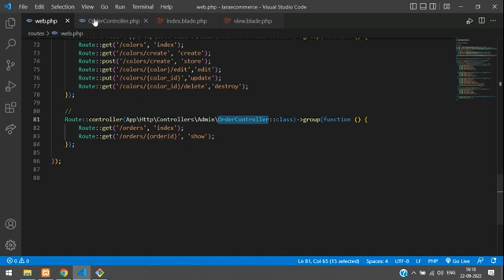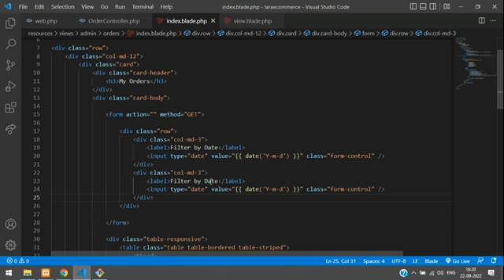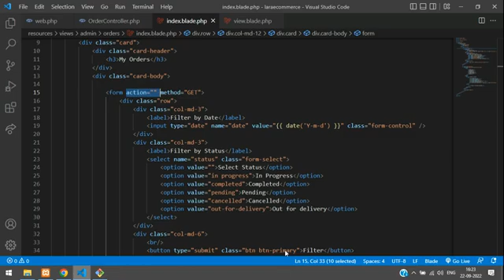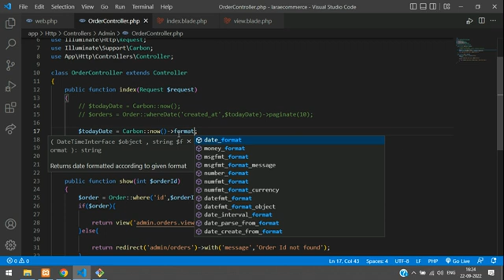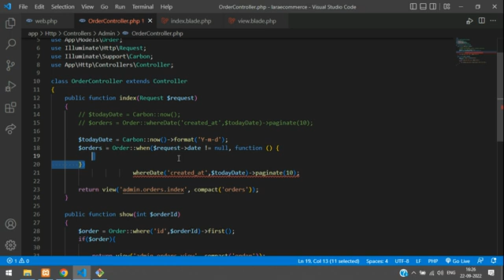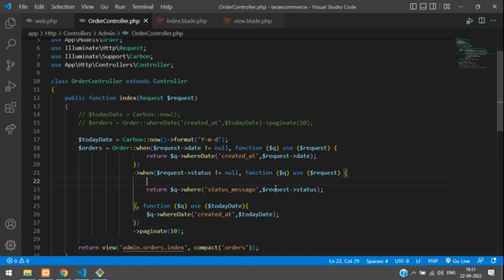Laravel 9 Ecom - Part 45: Filter order in Admin Panel | Filter order by date & status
In this video, I have taught how to make a filter option for Orders, where we will be using date and order status to filter the orders in the admin panel in laravel 9 e-commerce.